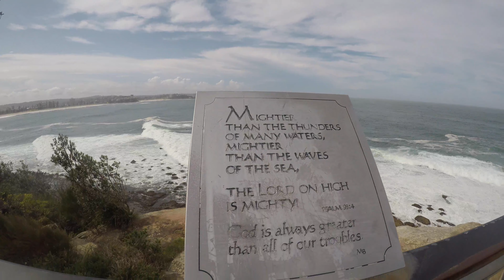Hop-on but don't hop-off of Australia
A second day of adventure in beautiful Sydney.